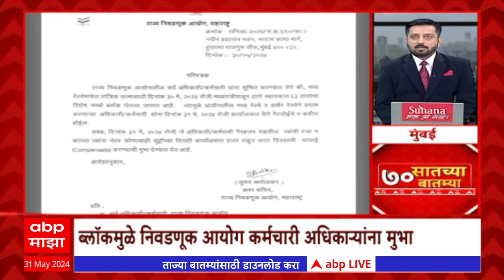TOP 70 : सकाळच्या 7 च्या 70 बातम्यांचा वेगवान आढावा : टॉप 70 न्यूज : 31 May 2024 : ABP Majha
CM Eknath Shinde Meeting | Mahayuti vs MVA | Maharashtra Monsoon Rain Live Updates | Remal Cyclone News | Kerala Monsoon | Lok Sabha Election Results 2024 | Pune Porsche Crash case | Pune Car Accident News Today | Maharashtra State MLC Election Updates | पुणे पोर्शे कार अपघात नवा ट्विस्ट | विधानपरिषद निवडणूक | लोकसभा निवडणूक निकाल 2024 लाईव्ह